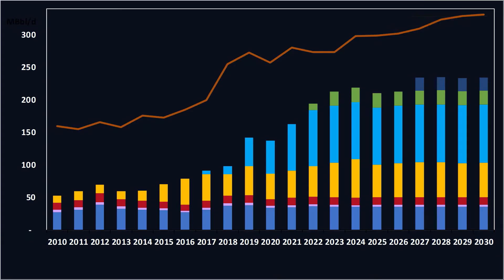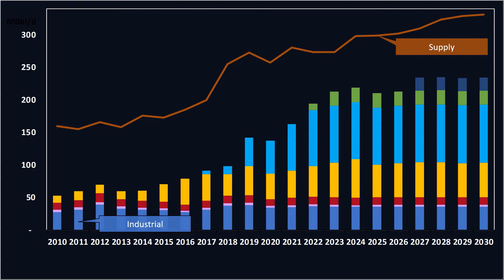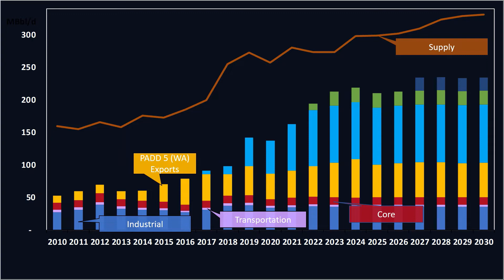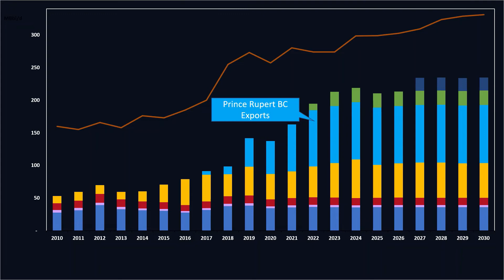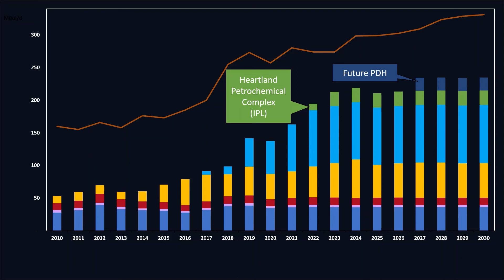Propane in Western Canada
Within Western Canada, propane demand has historically been dominated by conventional industrial heating, crop drying, and for oil and gas enhanced recoveries through miscible flooding, solvent injection, or fracking. The growth in liquids-rich natural gas supply throughout North America has resulted in an increase in North American propane supply in excess of domestic demand. This situation is even more pronounced in Western Canada where the oversupply is expected to continue past 2030.